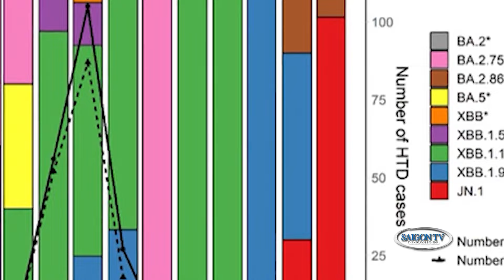Mỹ liệt Việt Nam vào diện ‘kinh tế phi thị trường’ có hại cho quan hệ song phương📺Tin Việt Nam 01/25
SAIGON TV📺

Mỹ liệt Việt Nam vào diện ‘kinh tế phi thị trường’ có hại cho quan hệ song phương📺Tin Việt Nam Sáng 01/25